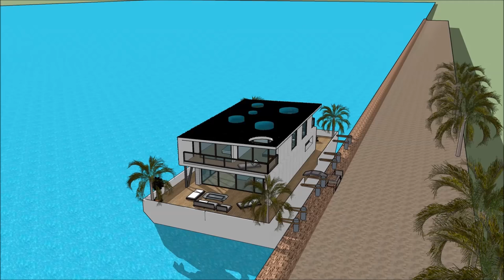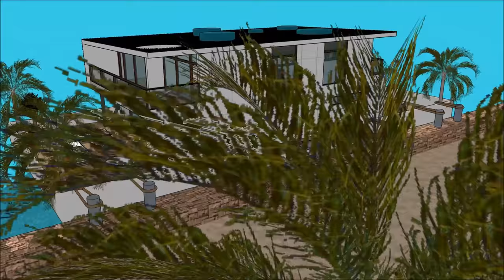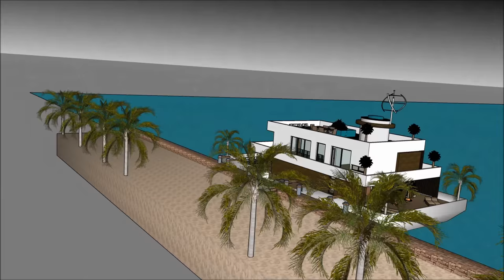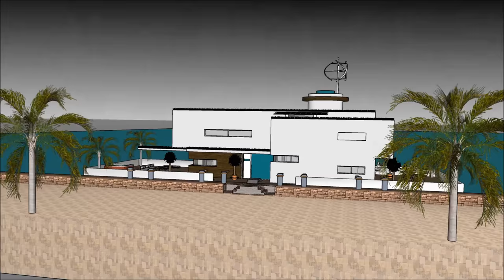Houseboat Huisboot Boothuis Seiljag Herehuis Amsterdam Cape Town in SOUTH AFRICA SUID AFRIKA luxury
The Houseboat Huisboot Boothuis Seiljag Herehuis Amsterdam Cape Town in SOUTH AFRICA SUID AFRIKA luxury  is made to sustain quality of life:

The Houseboat Huisboot Boothuis Seiljag Herehuis Amsterdam Cape Town in SOUTH AFRICA SUID AFRIKA luxury  includes an Extravagant Barge Design ready for the extravagant user to rent the barge Houseboat

The Houseboat Huisboot Boothuis Seiljag Herehuis Amsterdam Cape Town in SOUTH AFRICA SUID AFRIKA luxury  with high end living on the American w has three level plans with basement underneath it, which consist all the facilities needed for the renter. The Houseboat Barge has a unique modern contemporary design with unique architectural features. It has its own lounge area with gorgeous view of the bay.